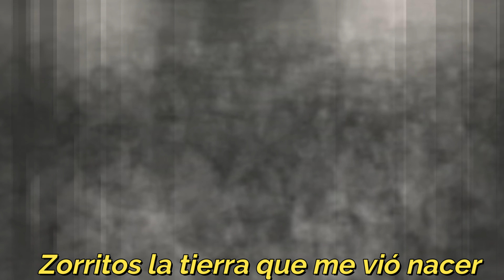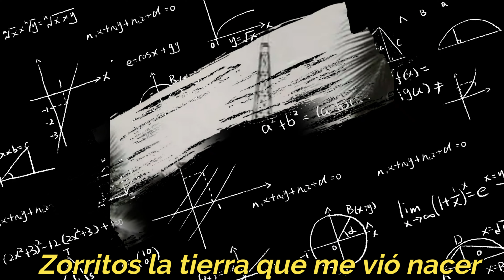3 de abril de 2023